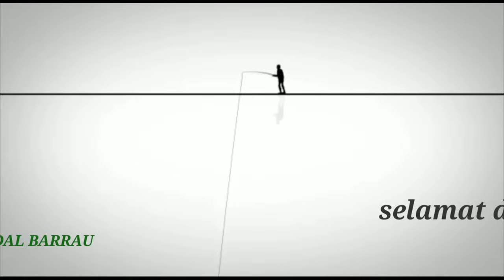TAK DISANGKA ADA SAMBARAN IKAN BESAR DITEMPAT INI...!!